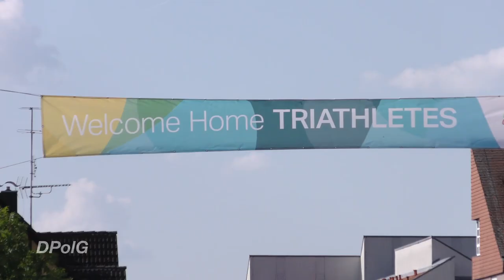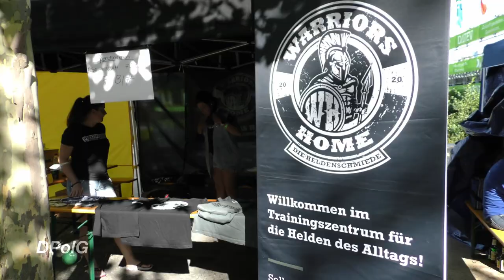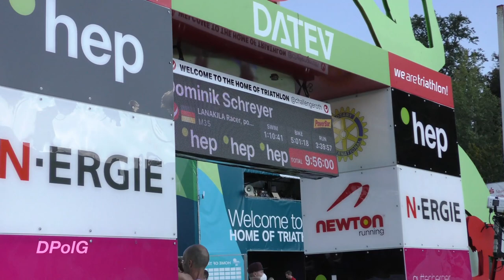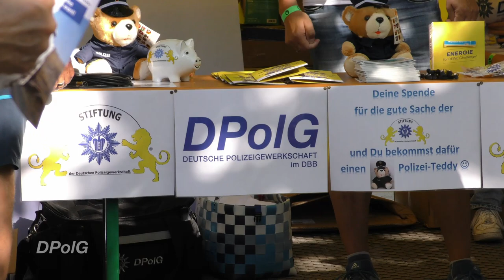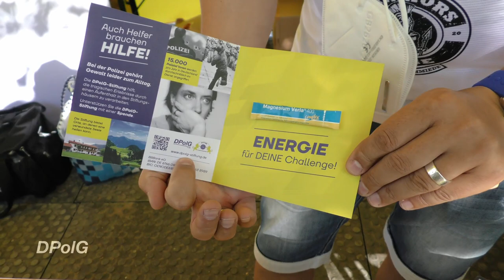Triathlon Challenge Roth: DPolG-Stiftung belegt Platz vier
Endlich wieder Triathlon. Beim Klassiker in Roth war erstmals auch eine Staffel der DPolG-Stiftung am Start. Und neben dem guten Zweck wurde auch noch ein guter Platz erreicht. Wir sind stolz auf unser Team und danken allen, die am Stand der Stiftung gespendet haben.